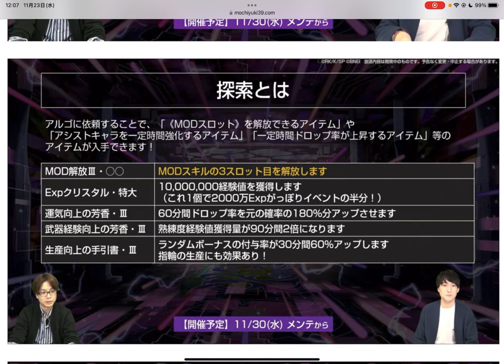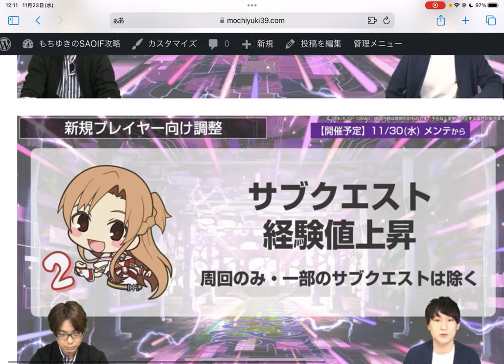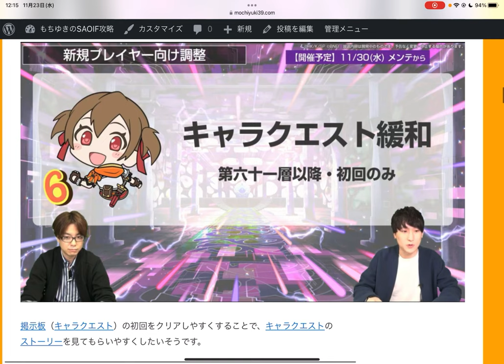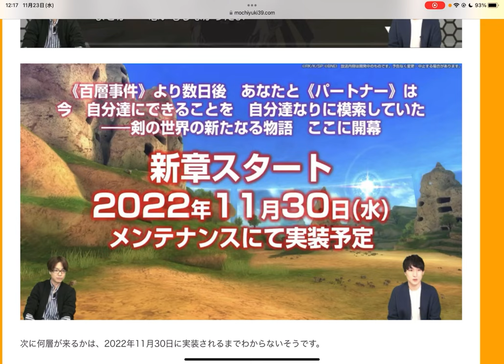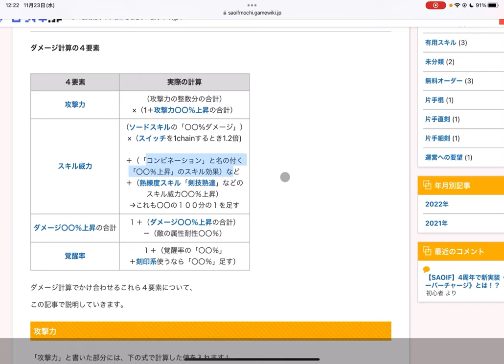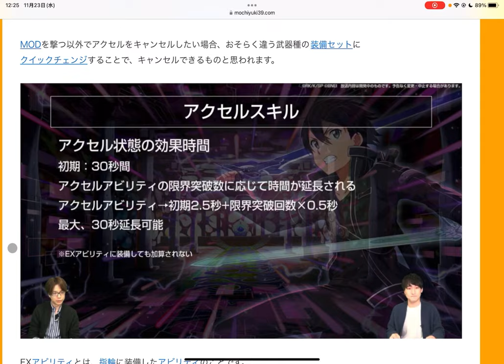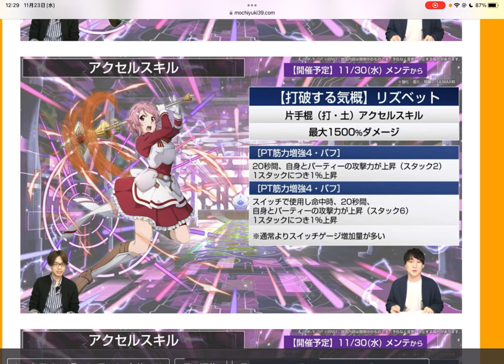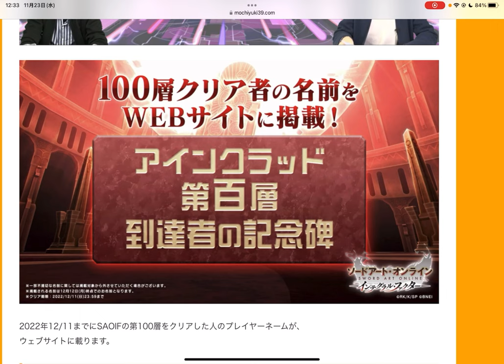【SAOIF】5周年で何が来る！？最新情報を見ていく！【アクセルスキル/100層の先/新章突入】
もちゆきが動画内で見ていった最新情報まとめ記事はこちら↓

m(_ _)m